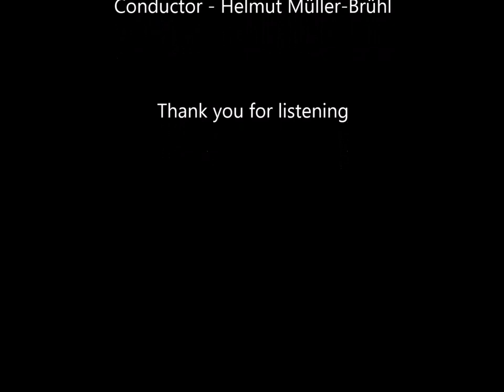Johann Sebastian Bach - Concerto in G minor for Oboe and Strings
Johann Sebastian Bach (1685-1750) Concerto in G minor for Oboe and Strings

Christian Hommel - Oboe
Cologne Chamber Orchestra
Conductor: Helmut Müller-Brühl